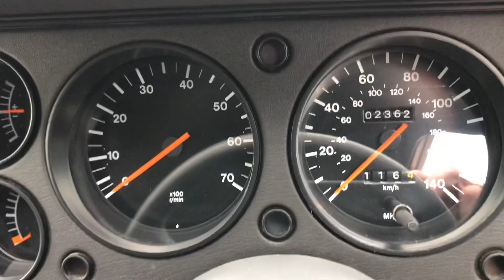Ford Capri 2.8 injection